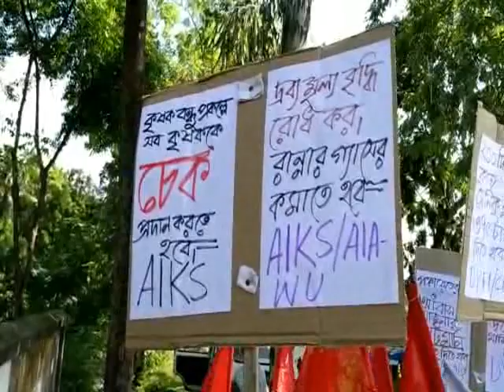CPM DEPUTATION AT BHAGWANPUR 02 08 19 SAMIR MAITY